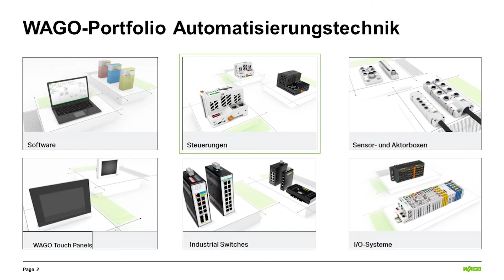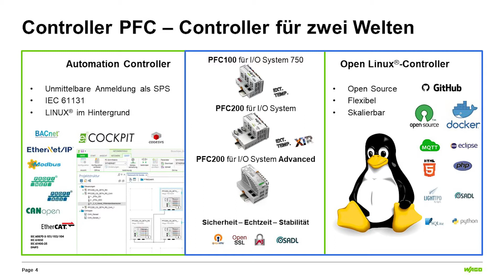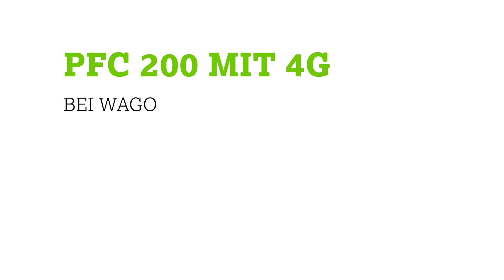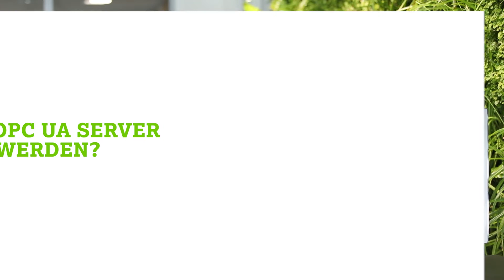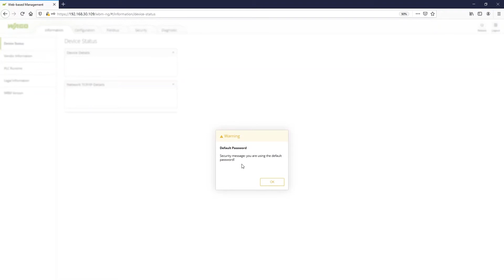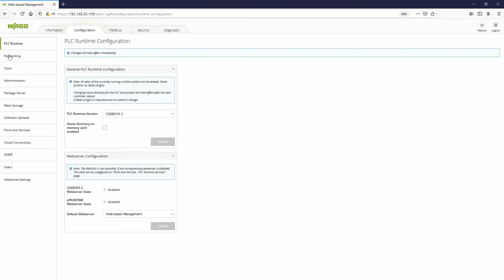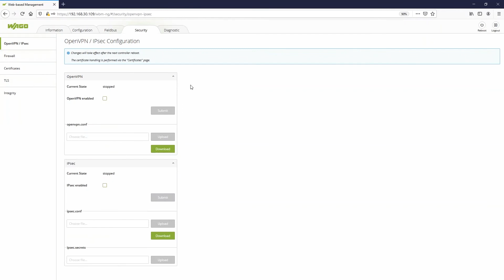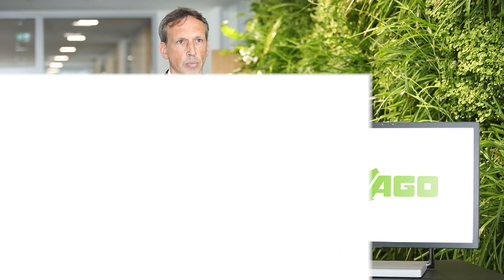WAGO Control Technology – Cost-Effectiveness for a Wide Range of Applications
WAGO Webcast: WAGO Control Technology – Cost-Effectiveness for a Wide Range of Applications

Top performance, low power consumption, numerous interfaces, space-saving dimensions, a high degree of safety – all of these make WAGO’s programmable logic controllers (PLCs) the cost-effective automation solution for many applications.

Experience our products in this webcast – such as the new LTE and four-port device, as well as our BACnet licensing and the OPC UA server.